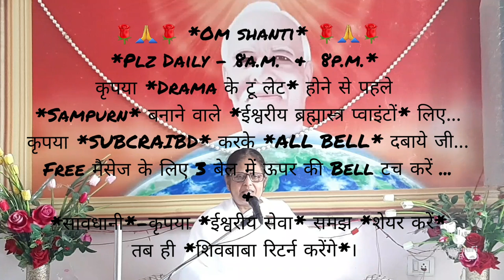गणेशजी के *हर अंग का अध्यात्मिक अलौकिक रहस्य* जानकर मनाते हैं, तो हम भी उन जैसा *ज्ञानी* बन सकते हैं